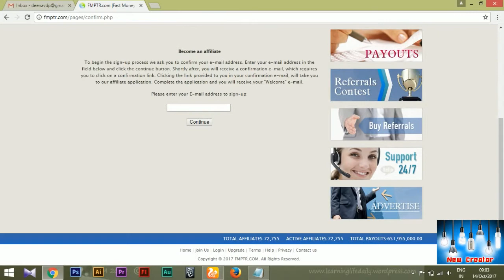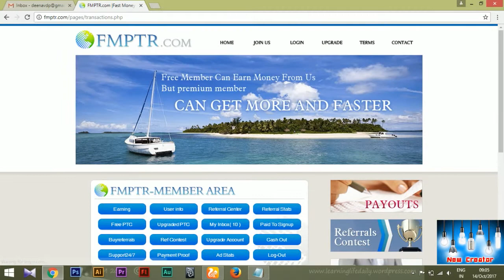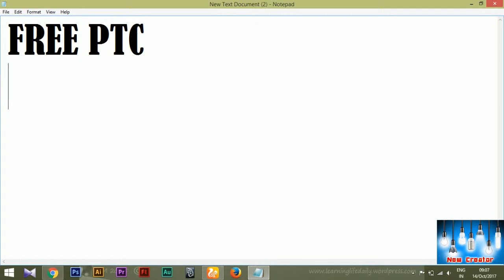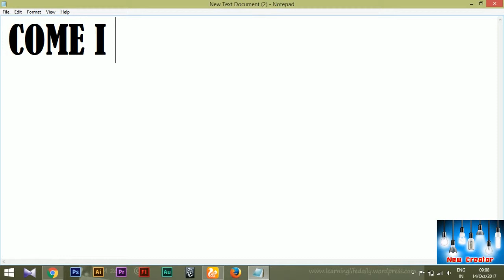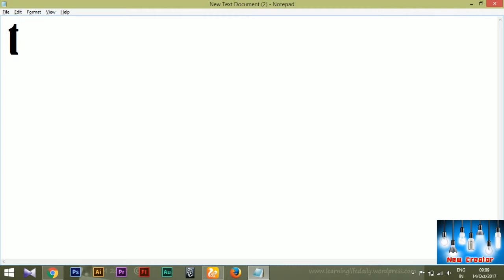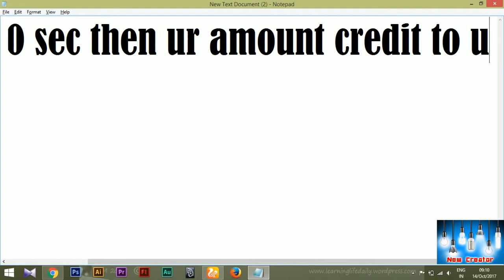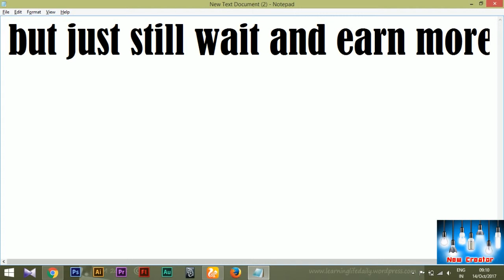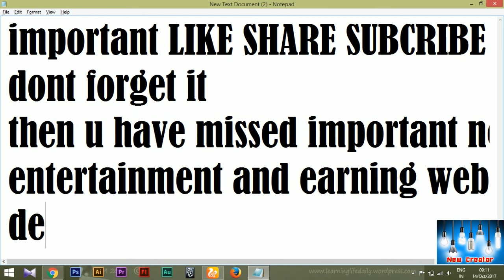online earning FMPTR jobs | without invesment | earn rs 300 daily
100% Free Membership.
* Get Paid Every Day $500 to $3000
* Sign-up now and Get free $500.
* Each Emails worth $150
* Paid To Click PTC worth $100, $50
* Get $50 for every One who will sign-up under Your Reflink.
* Minimum Payout for Free Members is $25,000 - Real Money.
* Guaranted Payouts no taxes or hidden fees.
* Referral Commision: 30%,
FMPTR.com is one of the best online Paid To Read company.We started 19th April 2012 at 00:00 You can get 100$ per mail Click and 50$ PTC click. You can get earning from your referrals, we have a referral program,we will give you 25% referrals earning.you can also join referral Contest and win the free gift How to earn money from us?Once you create a free account (only 1 account / member), you can start clicking on links we provide. You will view the advertised website for at least 30 seconds. Your earnings will automatically be deposited into your account! Once you reach $10 000, you can withdraw your earnings by Check,paypal,LibertyReserve, e-Gold, AlertPay and MoneyBookers.Join now to received 500$ sign up bonus.